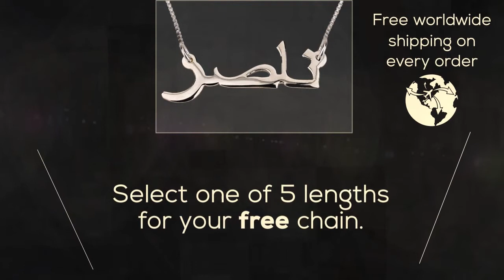Arabic name necklace jewelry personalized gift solid gold –PersJewel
l Arabic name necklace jewelry personalized gift solid gold. PersJewel offer many Languages to our customer in their jewelry selection. Our Arabic collection contains earrings, rings, necklaces and bracelets. Preview your Arabic name necklace before you order.